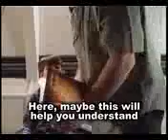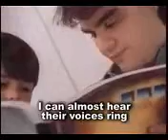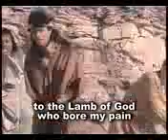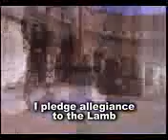I Pledge My Allegiance To The Lamb - Ray Boltz